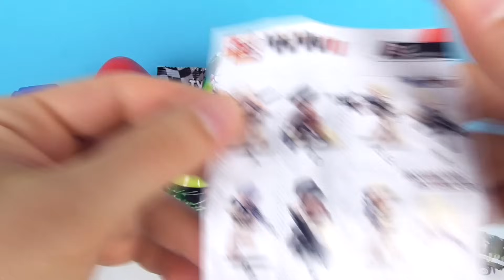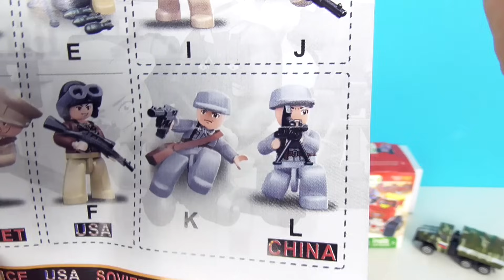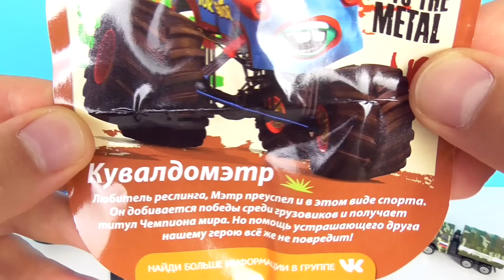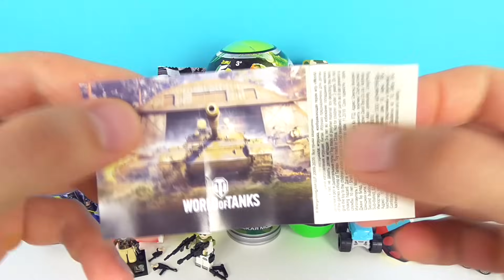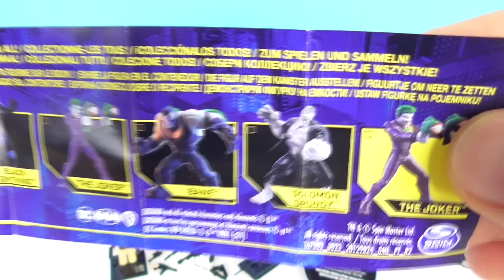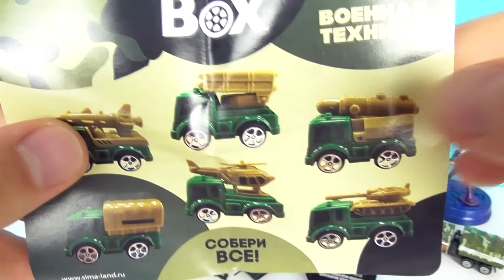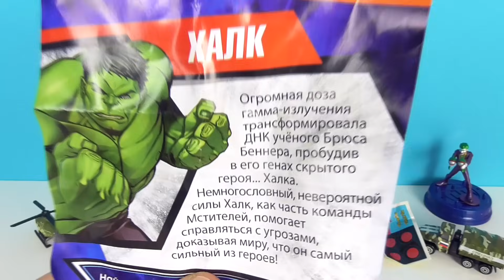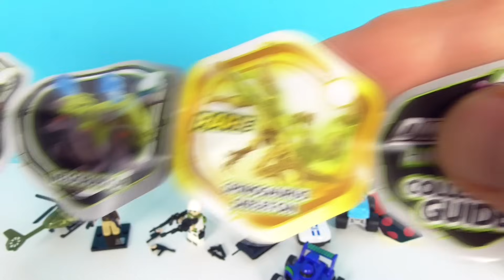9 МАЯ СЮРПРИЗ MIX! Военная техника, ТАНКИ, Машинки, Супергерои Marvel, DC Unboxing Kinder Surprise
В этом видео я открою 13 классных сюрпризов! 5 surprise ZURU Dino Strike, Мир танков (World of Tanks), Военная техника Технопарк и Funny Box, Минифигурки World War 2, Мстители (Avengers Marvel), Машинки Пламенный мотор, Бэтмен (Batman DC Comics), Отряд Альфа, Турбо Ралли, Тачки Байки Мэтра (Cars Disney)!

Смотрите также другие интересные видео:

50 СЮРПРИЗОВ! МЕГА ВЫПУСК! Маша и Медведь, MARVEL, Три кота, куклы LOL Kinder Surprise Eggs unboxing